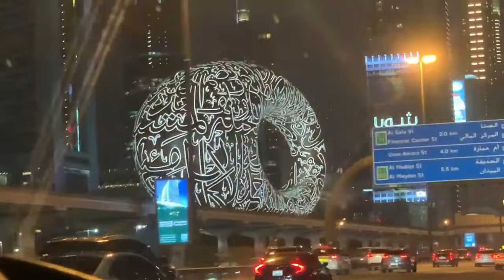এক নজরে প্লাম জুমেইরা আটলান্টিক || "Luxury Unleashed: Inside Dubai's Most Iconic Hotel"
Step into a world of unparalleled luxury with our latest vlog showcasing the exquisite Plum Jumeirah Atlantic Hotel in Dubai! Prepare to be mesmerized as we take you on a virtual tour of this architectural marvel, nestled amidst the glitz and glamour of the city. From the moment you step through the doors, you'll be greeted by a symphony of elegance and sophistication.

Join us as we explore every corner of this magnificent establishment, from the meticulously designed interiors to the breathtaking views that stretch as far as the eye can see. Whether you're lounging by the pristine poolside oasis or savoring world-class cuisine at the hotel's renowned restaurants, every moment is a testament to the unparalleled hospitality that Dubai is famous for.

But the true highlight of our journey lies in the panoramic vistas that await atop the Plum Jumeirah Atlantic Hotel. As the sun sets over the glistening skyline, immerse yourself in a spectacle of colors that paint the sky in hues of gold and crimson, creating a backdrop that is nothing short of magical.

Join us on this unforgettable adventure and discover why Plum Jumeirah Atlantic Hotel is a must-visit destination for travelers seeking the ultimate luxury experience in Dubai.